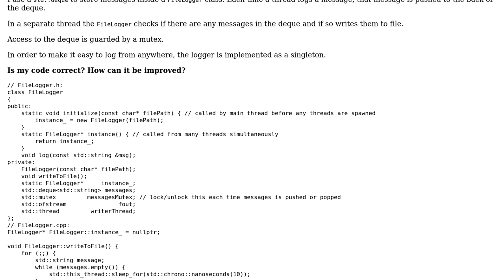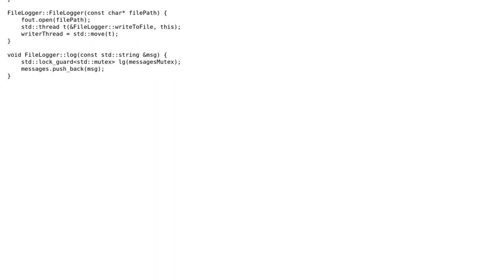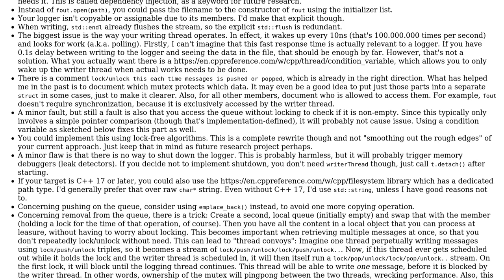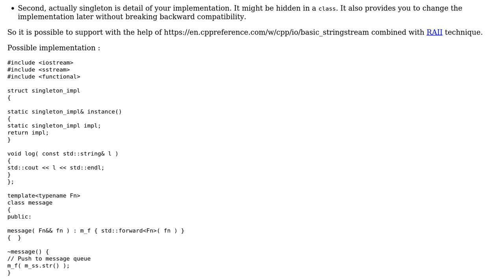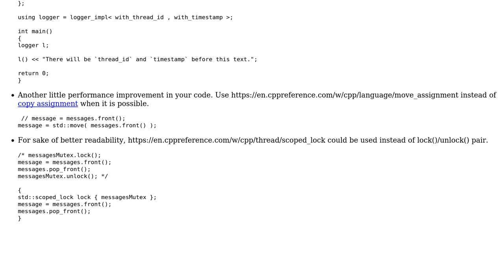Code Review: A simple multithreaded FileLogger in C++ (3 Solutions!!)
Code Review: A simple multithreaded FileLogger in C++

With thanks & praise to God, and with thanks to the many people who have made this project possible! | Content (except music & images) licensed under CC BY-SA | Music | Images & others | With thanks to user uli user Toby Speight user Mast user Emily L. user arnes user Andy and the Stack Exchange Network Trademarks are property of their respective owners. You are responsible for your own actions.